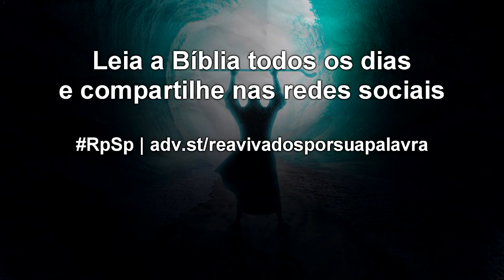Êxodo 24 - Reavivados por Sua Palavra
Não devemos pensar que participando diretamente da adoração a Deus, podemos nos comportar como quisermos. Pelo contrário, adorando a Deus tão intimamente, devemos ter muito respeito por Ele e por Suas coisas.